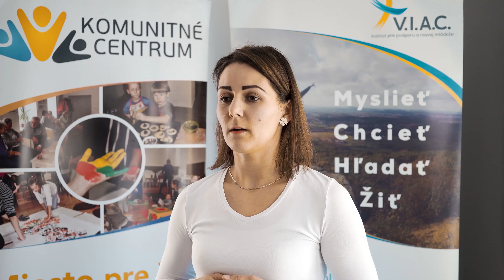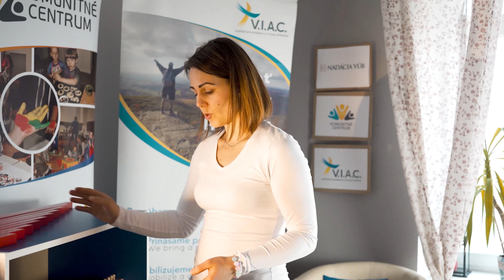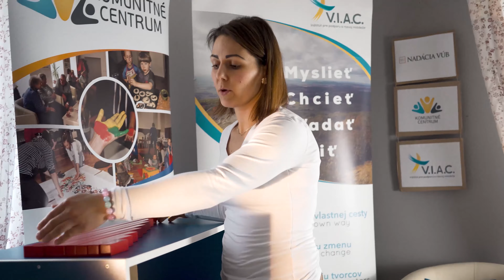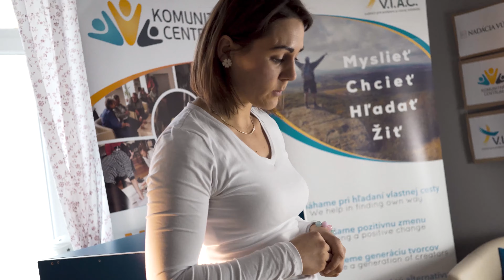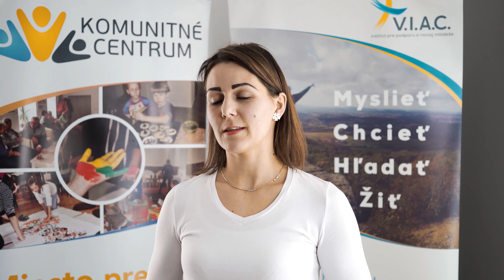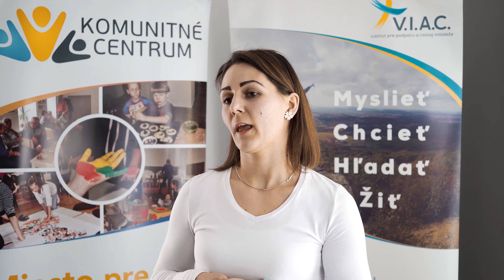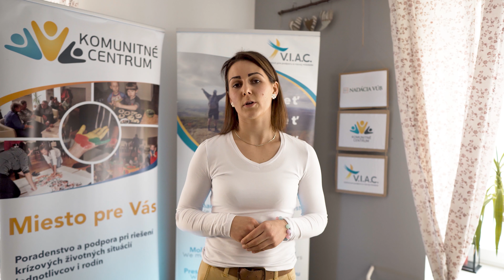Rozvoj zmyslov detí do 6 rokov | ZMENENÝ PRÍSTUP = ZMENENÉ DIEŤA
Chcete sa dozvedieť, ako vnímať a rozvíjať svoje dieťa v senzitívnom období? Aké hračky či materiál je vhodný na prehĺbenie ich zručnosti? Ako sa prihovárať dieťaťu počas hry? Odpovede na tieto otázky vám prezradí v nasledujúcom videu naša odborníčka Marcelka Čaklošová, ktorá sa dlhodobo venuje Montesorri aktivitám, zameraných na komplexný (celkový) rozvoj dieťaťa.

Dôverujme.si je portál, ktorý vytvára podporu pre budovanie zdravých vzťahov rodičov a detí. V týchto vzťahoch osobitne ponúka pohľad na vzdelávanie, ktoré prináša túžbu naozaj chcieť rásť.